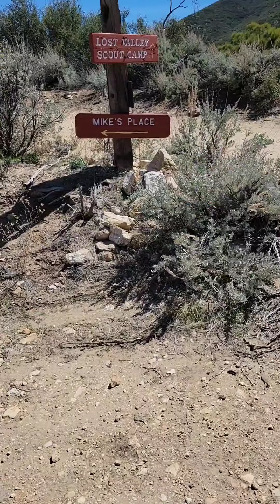PCT 2021 Day 10: My First Bloody Nose On Trail